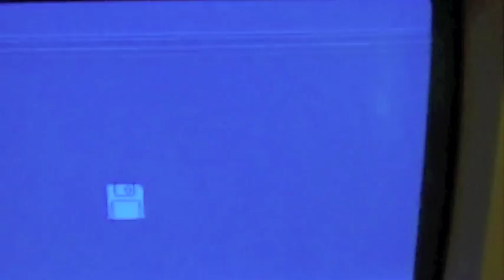Mac Plus Screen flickering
This is the screen of my Mac Plus when I turn it on. The Mac is fully functional, but the top of the screen flickers. The flickering goes away after a few minutes. The part where the screen goes black is the fault of the camera, not the Mac. This did not happen in reality.